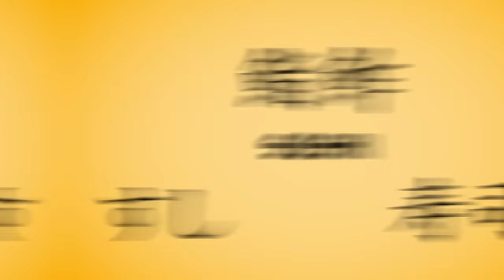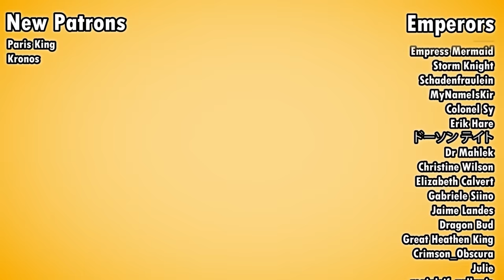Where Did SUSHI Mysteriously Come From? | History of Sushi 1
History of Sushi 1: Where did sushi come from?

0:00 The Vomit Merchant
1:25 The First Sushi?
6:23 Rice-less, Fish-less Sushi

SOURCES
🔸 Oishii, The History of Sushi